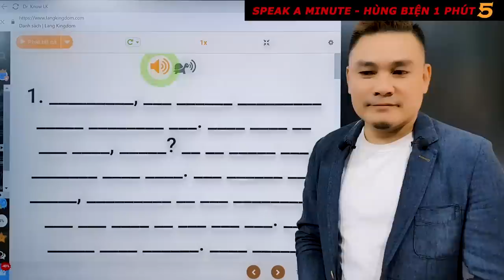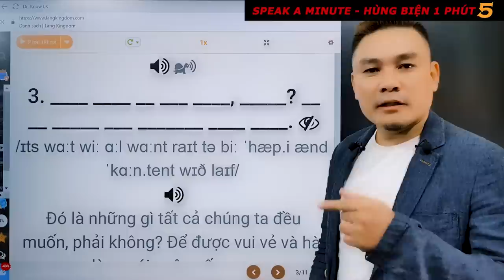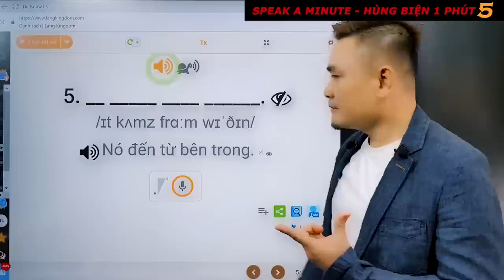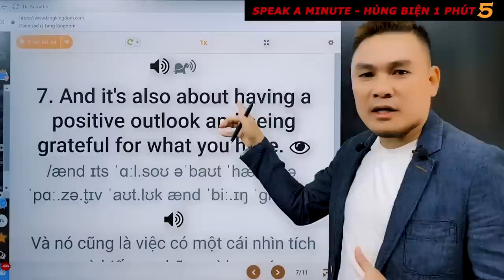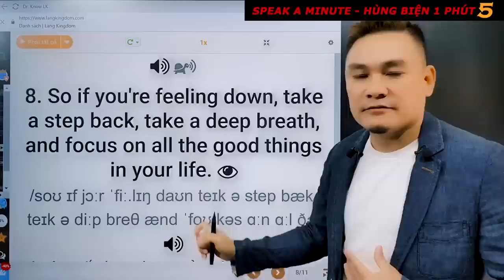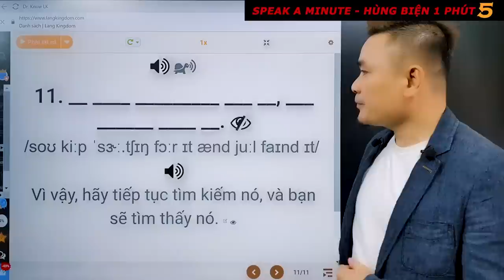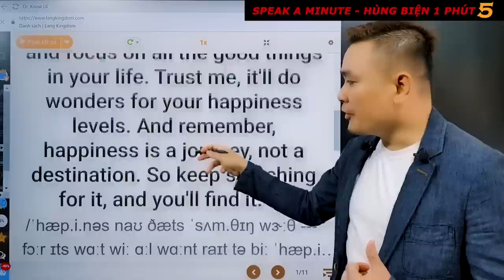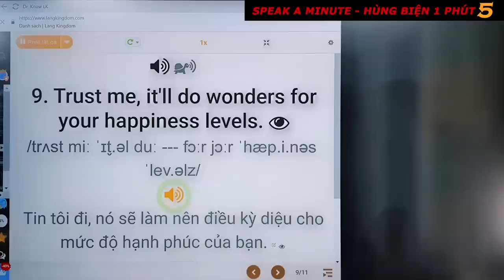HÙNG BIỆN 1 PHÚT 5: Happiness - Hạnh Phúc - Thắng Phạm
HAPPINESS - HẠNH PHÚC
0:00 - Luyện nghe
2:40 - Giải nghĩa từng câu
20:13 - Luyện đọc và phát âm
23:53 - Luyện nghe lại từng câu